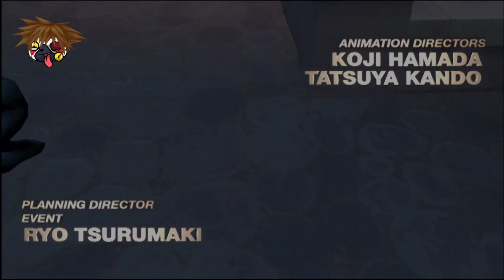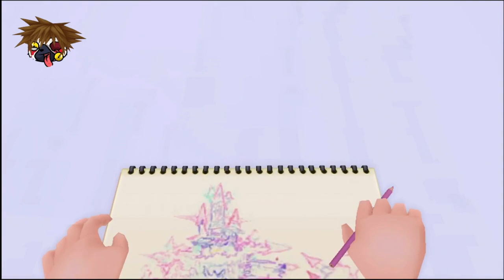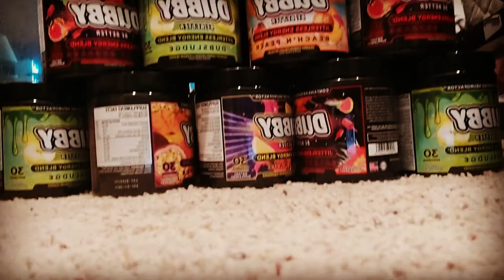Kingdom Hearts: Chain of Memories Pt. 1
Sora and the gang run into Castle Oblivion and learn the ways of the worst combat with the best story.